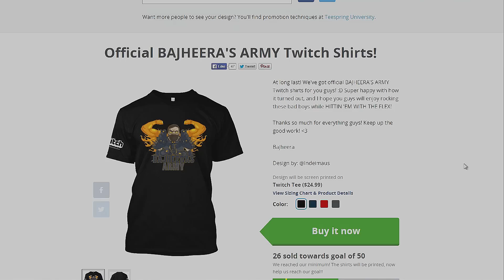Warlords of Draenor - Frost DK 3v3 Arena as Shadowcleave ft. Mighty & Busta (Part 1)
Our official BAJHEERA'S ARMY Twitch T-Shirts are available NOW! :D
Be sure to head over there and pick em up while you can! :D

Finally got a chance to play some Shadow Cleave on my Death Knight and had some pretty awesome games with my buddies Mighty & Busta! :D

Be sure to check out our WoW: Warlords of Draenor video playlist for more WoD Info & Gameplay! :D -

GAMEBREAKER MEDIA - EPIC Discounts on New Games! :D

For all of your Gaming Peripherals! :D

LOOT CRATE: Epic Monthly Nerd Gifts! :D